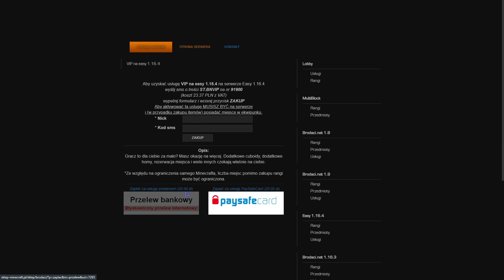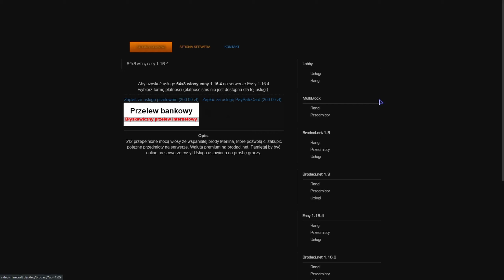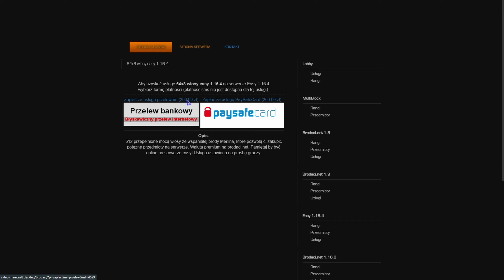Minecraft #6|PL| Dłuższy odcinek 💩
Witam w nowej serii z Minecraft Survival 1.16.4 na serwerze brodaci.net (serwer easy)
Dłuższy docinek 😆

(Film wyrenderowany 2k)

Miniaturki: Ja :D

Pozdrawiam 🙂